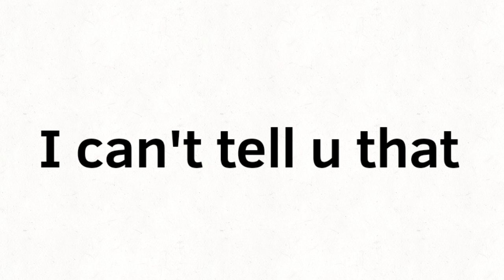Meet the creator (UPDATED)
Updated cuz the other one didn't had enough animations